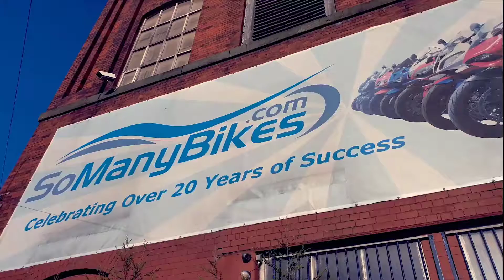PK62 XVM - HONDA VFR800X